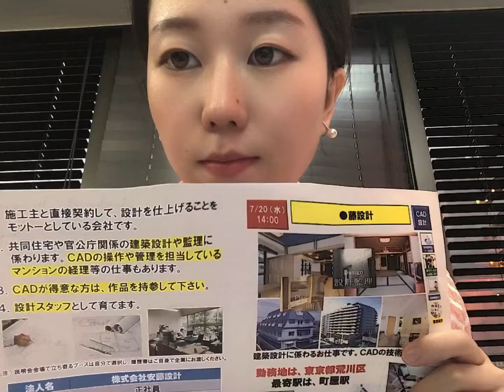东京都荒川区建筑设计的工作招1-2名正社员 月给20-35万日元 面试时间：7/20 14:00